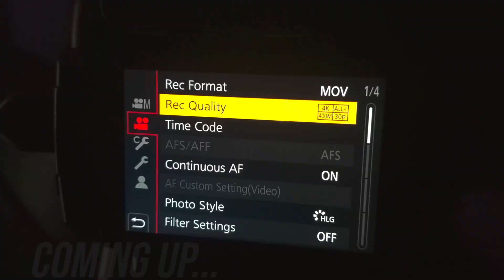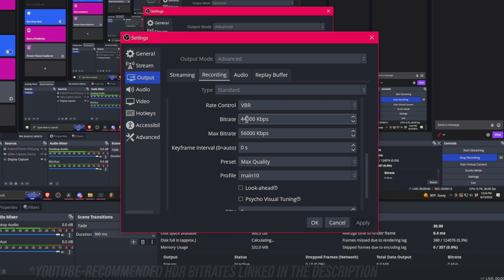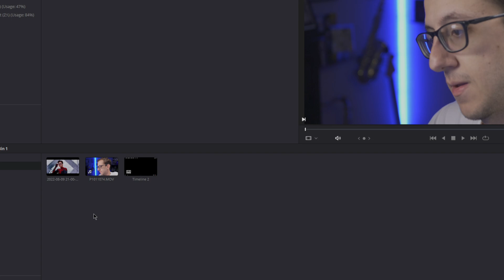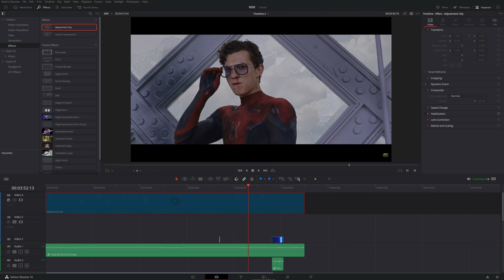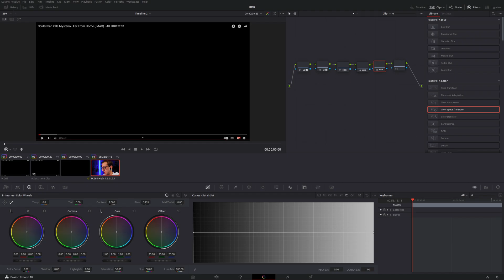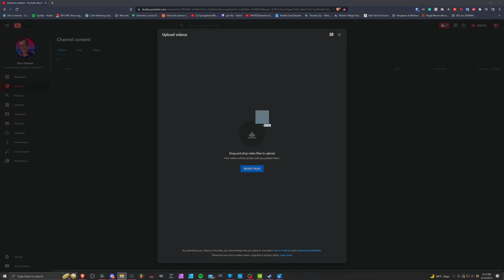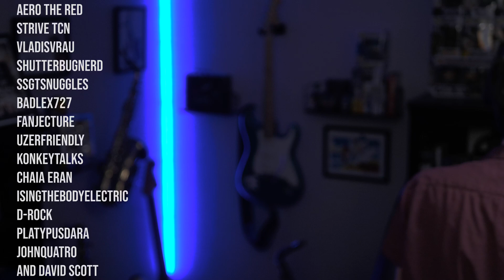How to Make HDR ✨️🎮 Gaming Videos with OBS 28 and Davinci Resolve! // NO DECKLINK REQUIRED!!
This will be the Easiest and Simplest HDR Workflow video you will find on Youtube.

If you can play HDR games on your PC, you can make professional-level HDR Videos on Youtube, thanks to the new OBS update 28 Beta that allows you to capture HDR Footage DIRECTLY from your Desktop.

I’m going to show you how to set up your face Camera and OBS to capture HDR video, then how to import that footage for editing in Davinci Resolve, and finally how to Export and upload that video to Youtube so your viewers can enjoy that sweet High Dynamic Range.

We'll even do it all without the need of an external HDR export tool, like the Blackmagic Decklink.  Thanks to HLG Color Profiles, we can do all our Color Grading in an SDR format and then convert it to HDR for export.

Here’s everything you’ll need to make HDR videos:
-You’ll of course need a monitor that supports HDR (a TV works just fine)
-You’ll need a PC with an HEVC-capable capture card (RTX 20 series/AMD equivalent, or higher) to capture HDR Games while you play
-If you want to feature facecam, you’ll want a camera that features 10-bit recording (Optional)
-You’ll need OBS 28 (If it’s still in Beta as of when you’re watching this video, I recommend checking out my buddy Andilippi’s install video
-And you’ll need Davinci Resolve 18 (Studio optional; Free version is fine!)

I'm Noah, professional video editor and content creator, and this is Crash Course Content. CCC aims to arm creators with the tools they need to make the best videos, streams, and content on the internet.

* * * CHAPTERS: * * *

0:00 This is Why you Watch
0:30 What You'll Need to Make HDR Videos
1:05 Step 1: Setting Up OBS for HDR Recording
1:35 Step 2: Setting Up Camera for Face-Cam (Optional)
1:57 Step 3: HDR Color Management in Resolve
2:46 The Bad News: HDR Monitoring is a JOKE
3:33 Step 4: Using HLG to Preview Footage in SDR
4:27 Step 5: Exporting HDR
5:21 GGs Bois